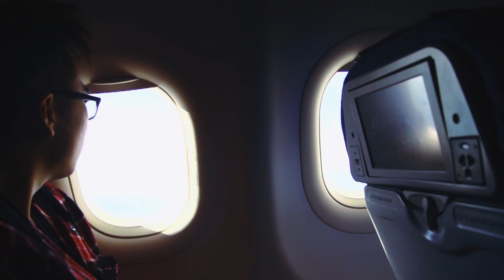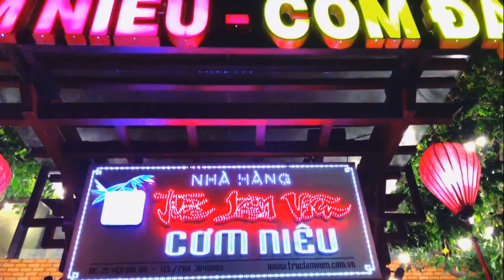Vietnam & South Korea Trip: Exploring Hoi An and Da Nang | Derek Nguyen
Hey guys! I hope you guys enjoyed part one of this vlog! Here is part TWO of my trip. In this vlog, my family and I got to explore two cities in Vietnam on top of that, a mini-tour of both hotels I stayed at!